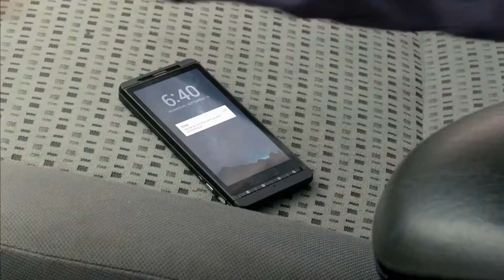Get in the Game Javon Wanna Walton